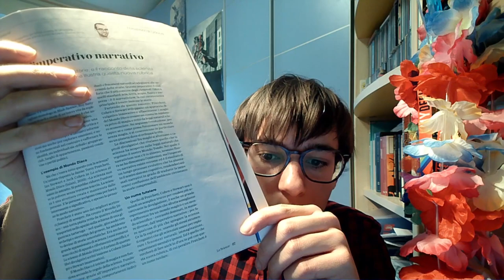Vale la pena abbonarsi a Le Scienze?